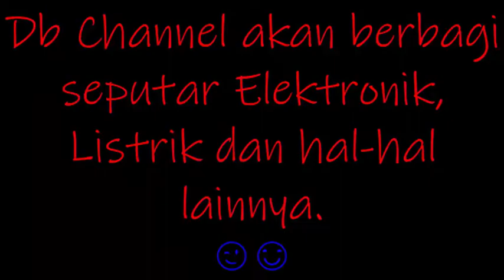MEMASANG SAKLAR TIGA KUTUB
cara MEMASANG SAKLAR TIGA KUTUB